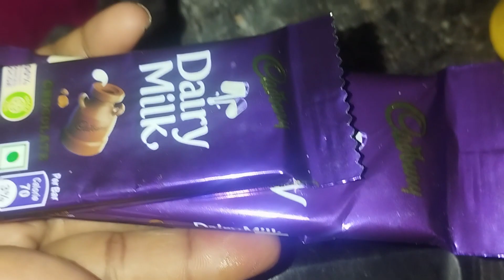How to make cake in oreo biscuit ❤️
This is my youtube channel so far support thanks to my subscribers and viewers more support thank you all